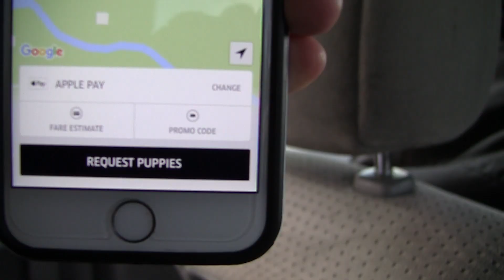For National Puppy Day, Utah Uber drivers delivered puppies to visit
Since Wednesday was National Puppy Day, Utah Uber drivers teamed up with Park City-based Nuzzles & Co. to deliver puppies to Salt Lake City businesses for 15-minute visits, with the goal of raising awareness for puppy adoptions. Many of the puppies came from kill shelters near Indian reservations.

Video by Rich Kane.